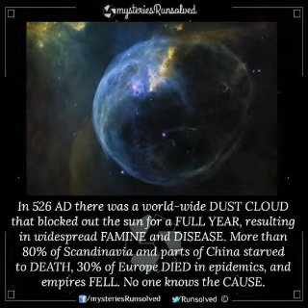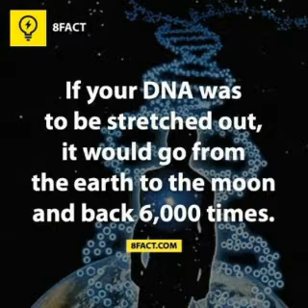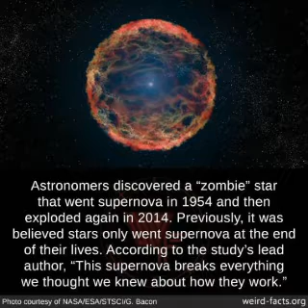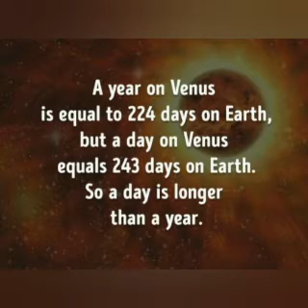Did you know Facts ? ; Part 13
Fun Facts About Nature